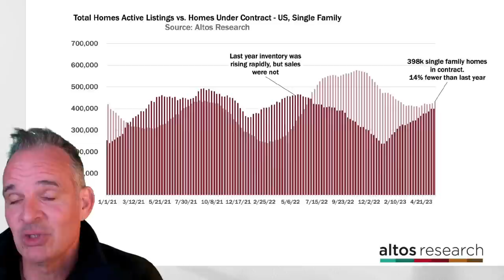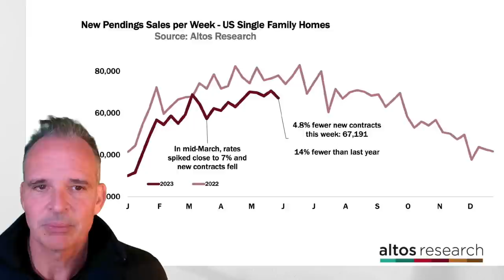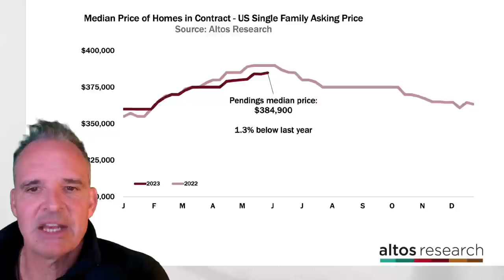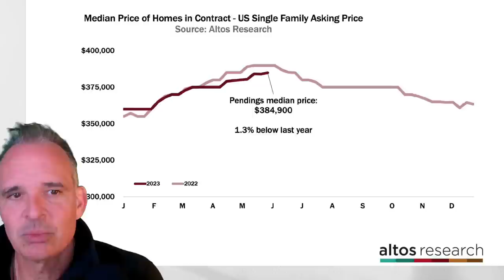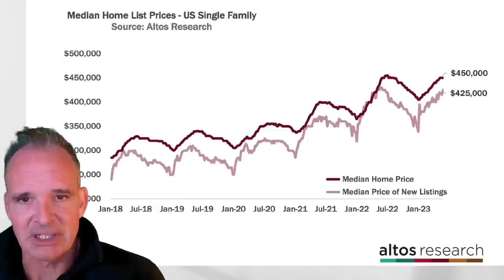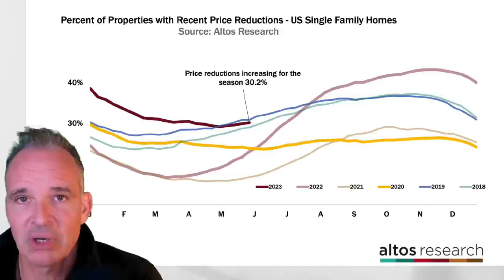How much do home buyers really care about 7% mortgage rates?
A true data geek, Mike founded Altos Research in 2006 to bring data and insight on the U.S. housing market to those who need it most. Altos provides national and local real estate data to financial institutions, real estate professionals, and investors across the country, and the company is now part of HW Media, publisher of HousingWire and RealTrends. Mike uses Altos data to identify trends in the real estate market well before the headlines, and his work has been featured in the New York Times, The Atlantic, Fortune, Forbes and other publications.

Altos Research is now part of HW Media! Check out their channel at @HousingWire for more housing market insights.